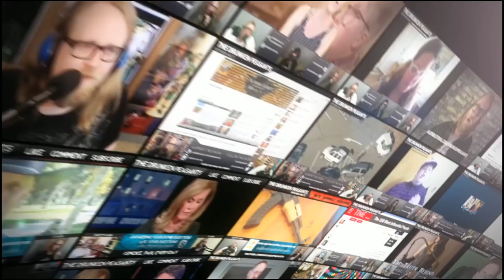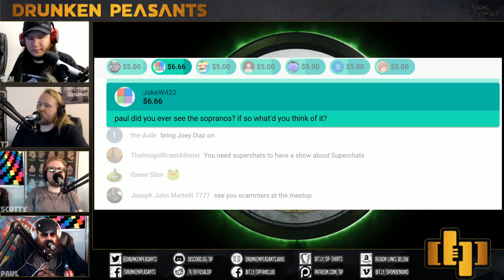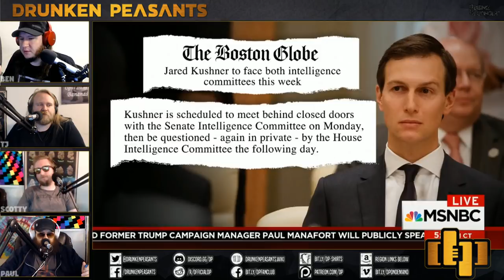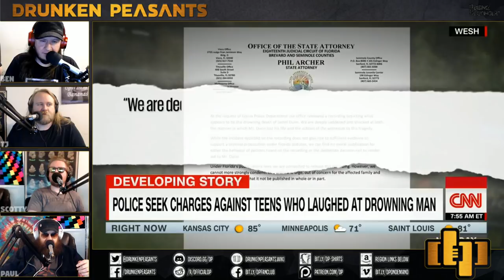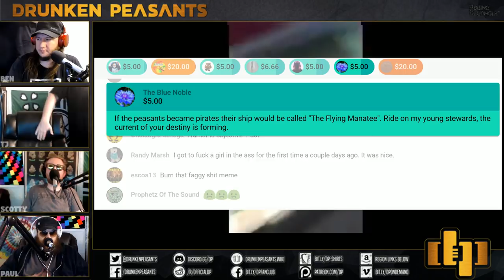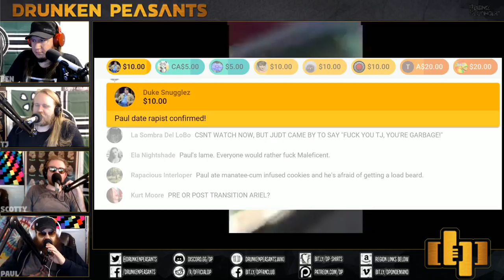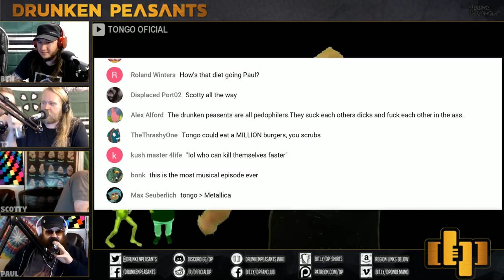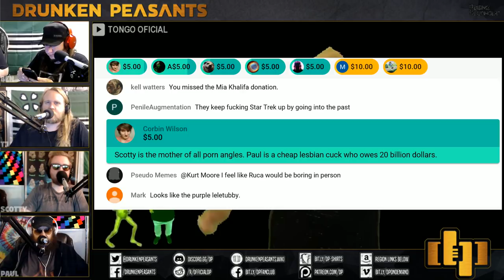The Rein of Zayo Da dong - Wicked Witch of the Middle East - Mario Rap - Drunken Peasants #371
This is the Drunken Peasants podcast with Ben, TJ, Scotty & Paul. Bringing you the latest in news, entertainment and politics from an altered perspective.

Support the Drunken Peasants:

Podsurvey - Take the survey & enter to win a $100 Amazon gift card!